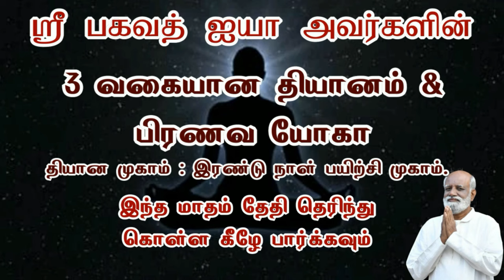இது மட்டும் உங்கள் கட்டுப்பாட்டில் இருந்திருந்தால் மனித வாழ்க்கை என்னவாகும் Saravanan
Sri பகவத் ஐயா Introduction Whatsapp குழுவில் இணைய இது மட்டும் உங்கள் கட்டுப்பாட்டில் இருந்திருந்தால் மனித வாழ்க்கை என்னவாகும் Saravanan

3 நாள் ஆன்மிக முகாம் (ஞான முகம்),
1 நாள் நிகழ்ச்சிகள் மற்றும் கார்ப்பரேட்டுகளுக்கான பிற  நிகழ்ச்சிகள் ஆகியவை ஸ்ரீ பகவத் மிஷனால் நடத்தப்படும் பல்வேறு வகையான நிகழ்ச்சிகளாகும்.

தொடர்பு விபரங்கள்
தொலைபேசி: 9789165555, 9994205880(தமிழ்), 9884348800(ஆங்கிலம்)